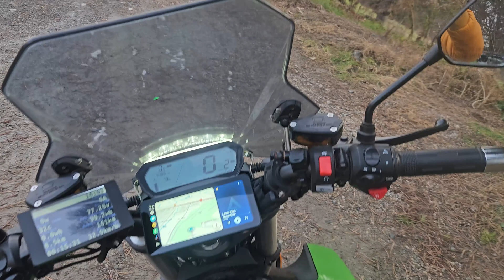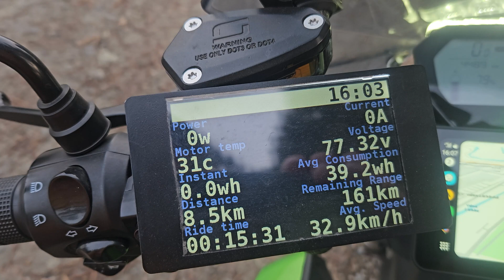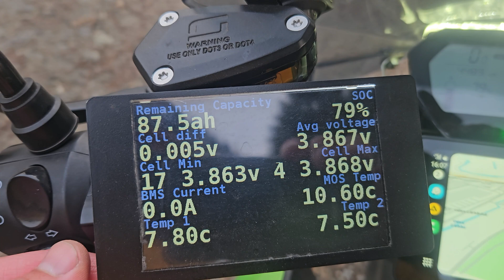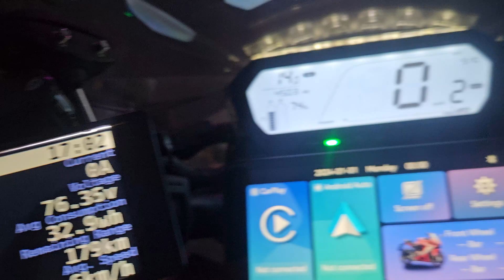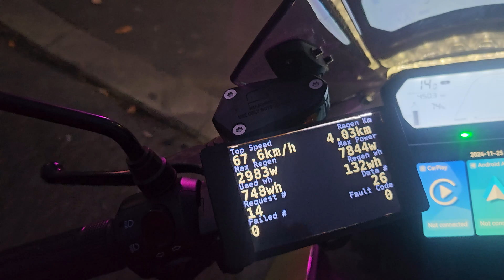Custom SuperSoco TS Street Hunter PRO 20 hp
Just some footage of my Soco and the changes I've done to it.
It has a 72v 118.4Ah battery (in place of the stock 2 batteries) with a 200a JK Smart BMS (that can deliver 350a for about 2..3 minutes)
The controller also can deliver 350a nominal so the bike can do over 25 KW of power (35 hp)
I use it at 200a setting that is about 15 kw ( 20 hp)
I use an esp32 to make the communication between the controller, battery, stock display and additional display.

I know it has waaaaaaaay too much stuff on it and clearly too many displays but for now I am more focused on function over form.

The motor is stock , just welded the windings where they meet together so that it can safely handle the extra power.

I love this bike, rides great, I can reach about 105 km/h without field weakening and I can get excellent efficiency out of it with range about 200 to 250 km with my riding style.